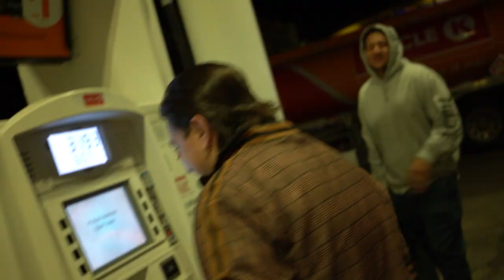Day In The Life With My Artists, Denver Colorado (Shot By Chance)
ByChance Presents